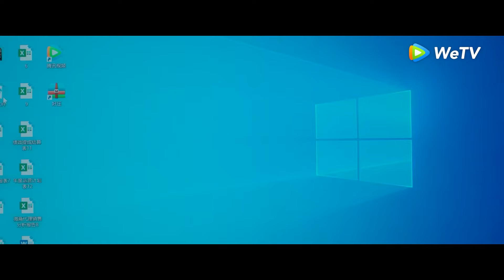Highlight EP07 Datang tepat waktu untuk menolong Xieyi | Lie to Love | WeTV【INDO SUB】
Sebuah peristiwa tak terduga membuat hidup Su Xieyi berantakan dan keluarganya hancur. Semua petunjuk penyebab peristiwa itu kemudian mengarah pada kekasih lamanya, Li Zeliang. Untuk menyelidiki kebenarannya, Su Xie Yi berpura-pura mengalami amnesia dan kembali ke pelukan Li Zeliang. Dalam permainan cinta yang berbahaya ini, dia melangkah dengan hati-hati agar tak ketahuan. Saat satu demi satu kebenaran terungkap, Su Xieyi terkejut mengetahui dia telah salah menyalahkan Li Zeliang. Ia kemudian berusaha mati-matian untuk menyelamatkan hubungan mereka. Setelah satu sama lain jatuh cinta usai kejadian dramatis, apakah mereka ditakdirkan untuk bersama atau memang ditakdirkan untuk berpisah?

Pemeran: Luo Yun Xi (Leo Luo), Cheng Xiao